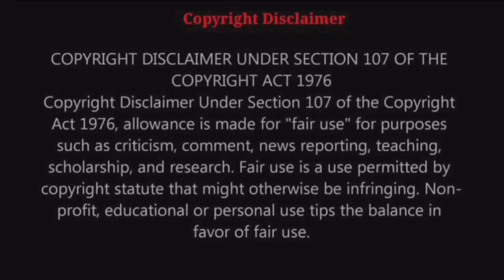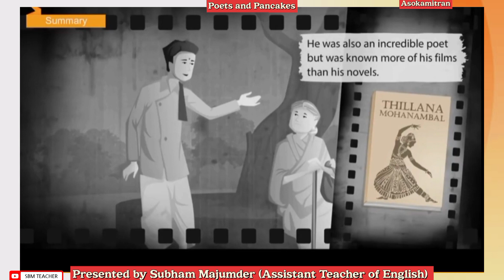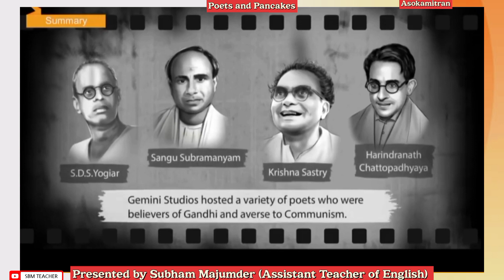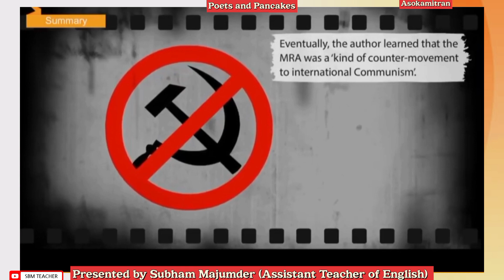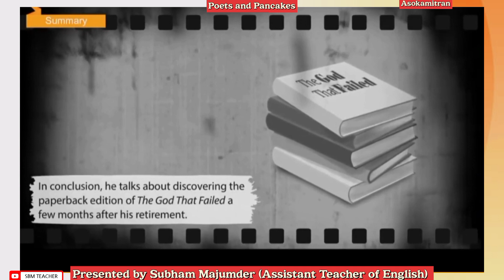Class 12 English Chapter 6 | Poets and Pancakes Full Chapter